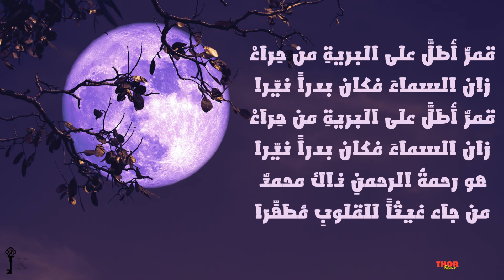Selâmullah | سلام الله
قمرٌ أطلَّ على البريةِ من حِراءْ
زان السماءَ فكان بدراً نيّرا
هو رحمةُ الرحمنِ ذاك محمدٌ
من جاء غيثاً للقلوبِ مُطهِّرا

فاض دمعُ القلبِ وطال الشوقُ إليكْ
يا نبي يا نبي
صلاة الله وسلام الله دوماً عليك

ميمُ المحبةِ والهدايةِ والسلامْ
حاءُ الحقيقةِ قد محى كلَّ الظلام
والميمُ محمودٌ حوى طهرَ الخصال
والدالُ داعٍ للهدى والإعتدال

يا نبي يا نبي سلام عليكْ